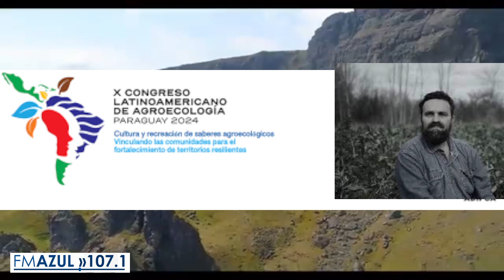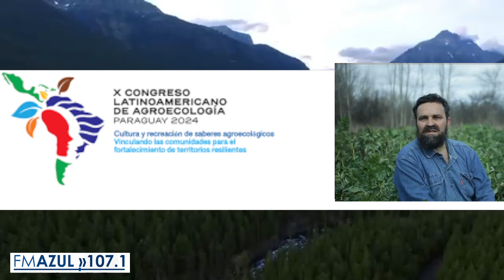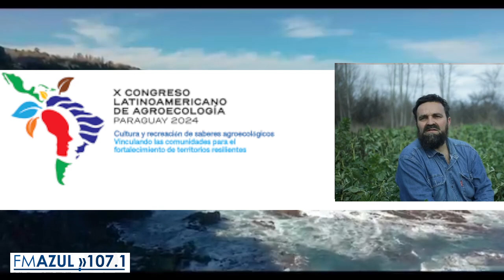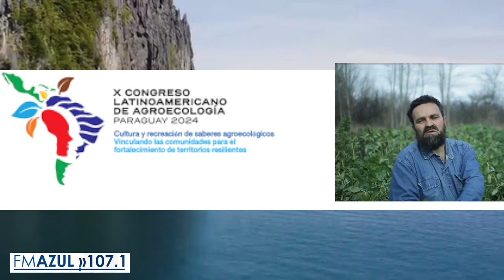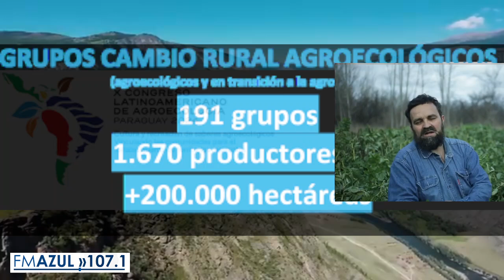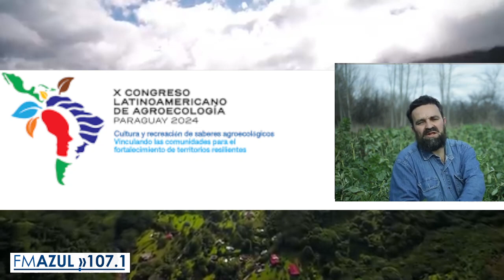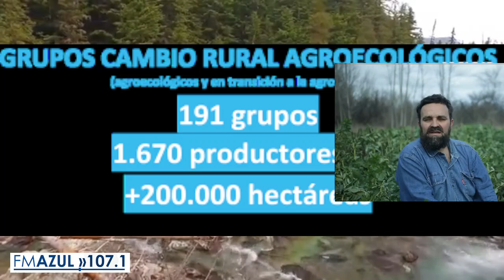Entrevistamos al Ingeniero Agrónomo Miguel Scheridan de NAT Patagónico CMAHUE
Nos encontramos en Río Primero, Córdoba, Argentina, en FM Azul 107. 1 y para el mundo en

Canal youtube: @BUENVIVR - rio1